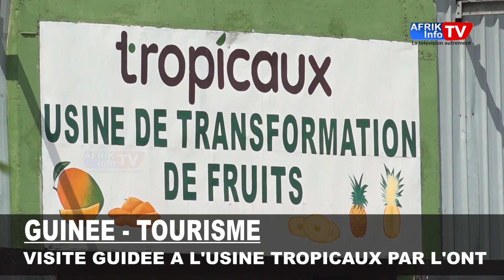Kindia : Une visite guidée à l'usine tropicaux " nous voulons faire la promotion ... '' Kadé Camara